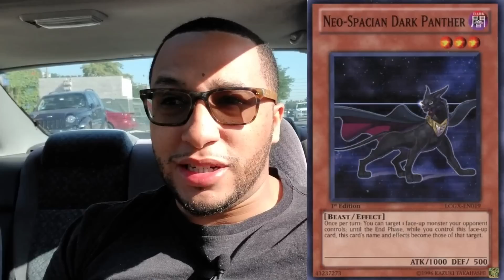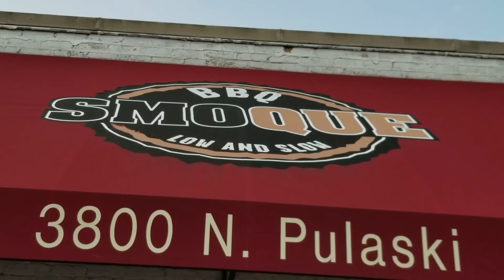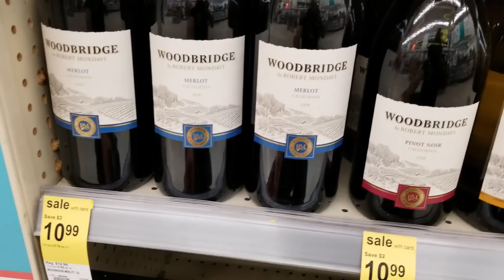The PAINFUL TRUTH About The Yu-Gi-Oh! 2018 Mega Tins 🚮 - Full Day Of Yugioh!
The PAINFUL TRUTH About The Yu-Gi-Oh! 2018 Mega Tins 🚮

The 2018 Mega-Tins bring the heat this Summer with some of the past year’s most popular cards AND brand-new cards designed specifically for these Tins! Each Tin includes three 16-card Mega-Packs containing cards from Maximum Crisis, Code of the Duelist, Circuit Break, and Extreme Force. These Mega-Packs use the traditional “1 card of each foil rarity” plus a Rare and 12 Commons configuration native to the Mega-Tins, and all cards appearing in the Mega-Packs will be included in their original booster set rarity, so you could have another chance to get popular cards like Borreload Dragon, Dragonic Diagram, Evenly Matched, or Saryuja Skull Dread.

Each 2018 Mega-Tin will also include additional non-randomized variant cards, as well as one unique new card designed specifically for that Tin! These new cards are based on the Decks used by Jaden and Yusei, the heroes of the Yu-Gi-Oh! GX and Yu-Gi-Oh! 5D’s manga and animated series respectively, and are depicted on the Tins with the characters.

For Jaden, master of huge comebacks, say hello to Elemental HERO Nebula Neos, a new Contact Fusion that can refill your hand, negate a card’s effect until the end of turn, and banish everything on the field! A special Spell Card to help support this new Elemental HERO will be included in an upcoming product.
For Yusei, who makes the most of every card in his Deck, look for Junk Speeder, a new Synchro Monster that fills your field with Tuner monsters! It can also double its ATK when battling a monster the same turn you Synchro Summon it.
Each 2018 Mega-Tin is sold separately.

Keep watch on this page to find out what other cards will be included in each Mega-Tin!